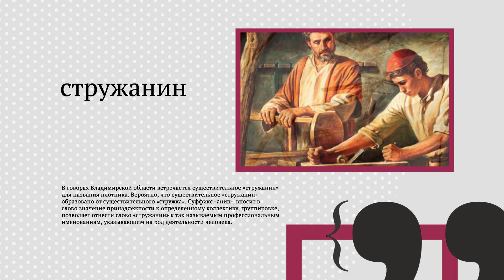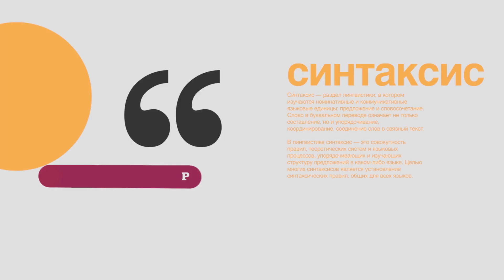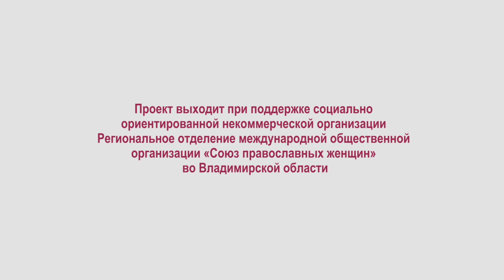"Язык региона": Село Порецкое. Стружанин. Как правильно говорить. Тиктокер.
- Село Порецкое в Суздальском районе расположено на высоком берегу реки Нерль, рядом с устьем реки Поколяйки. Впервые село упоминается в XV веке как вотчина Московского митрополита.
Название Порецкое носит несколько сёл в России: в нашем регионе, Чувашии и Ульяновской области.
- Стружанин. В говорах Владимирской области встречается существительное «стружанин» для названия плотника.
- сфотографироваться в анфас или анфас? как правильно?